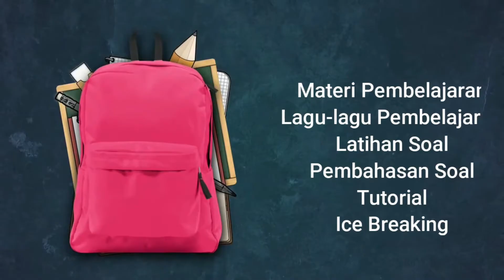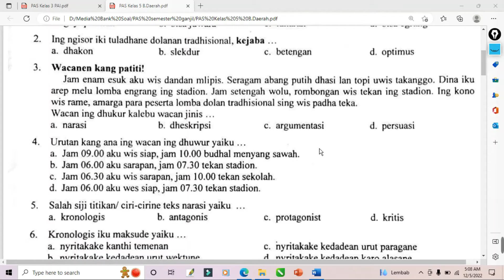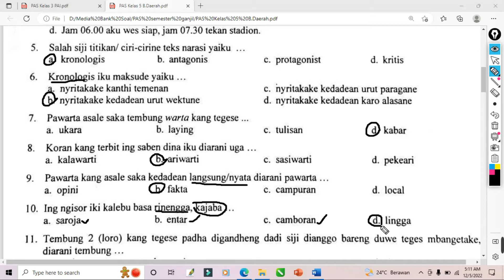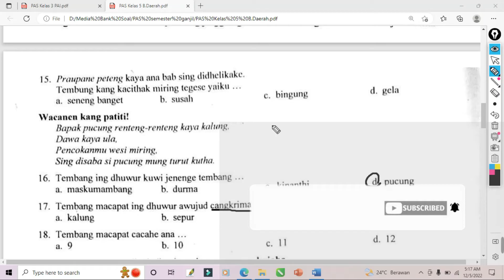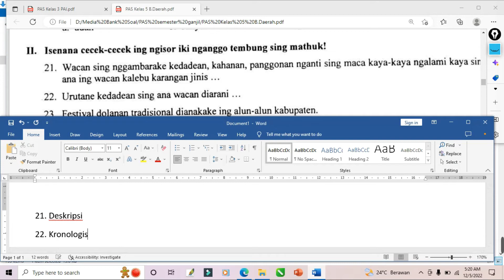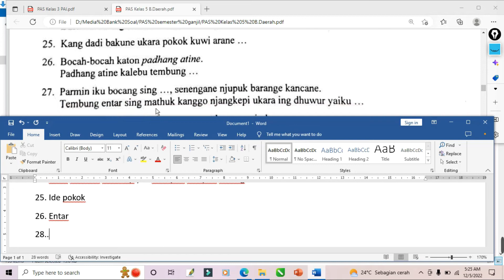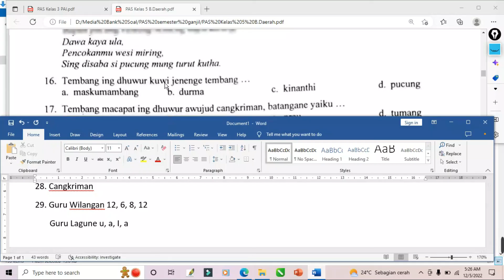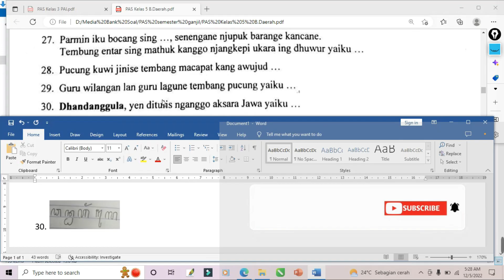Soal PAS Semester 1 Bahasa Daerah | Bahasa Jawa | Kelas 5 Tahun 2022 dan kunci jawaban